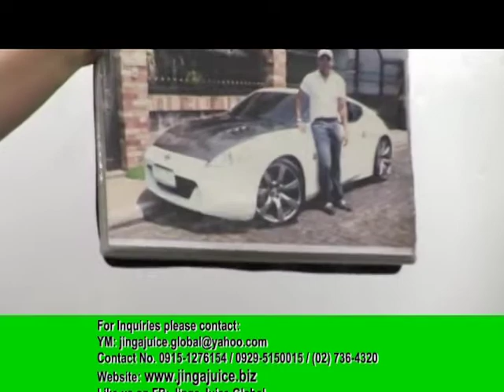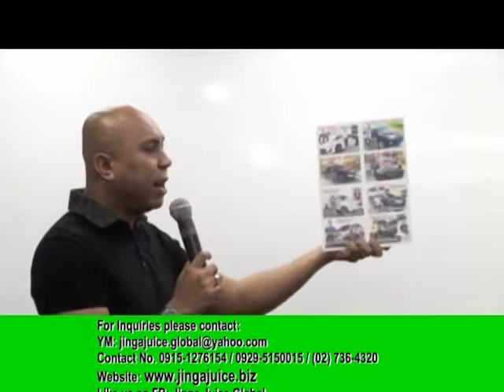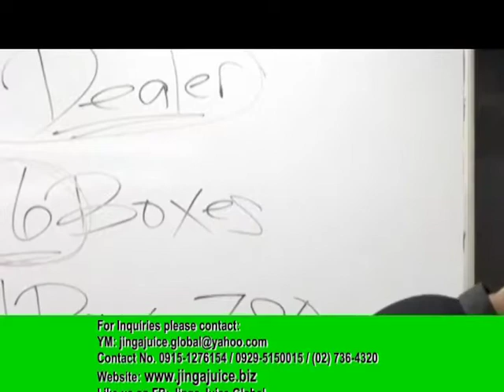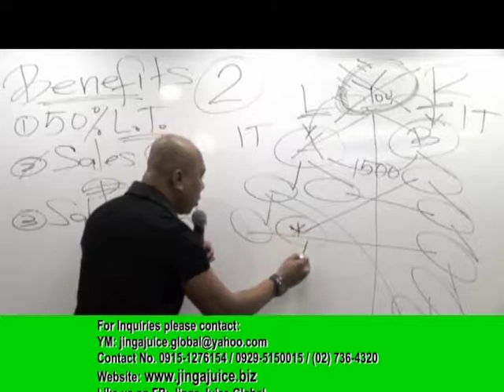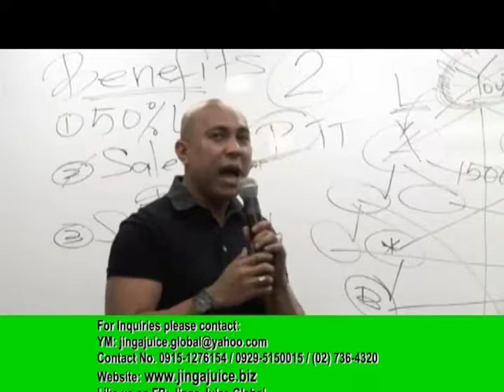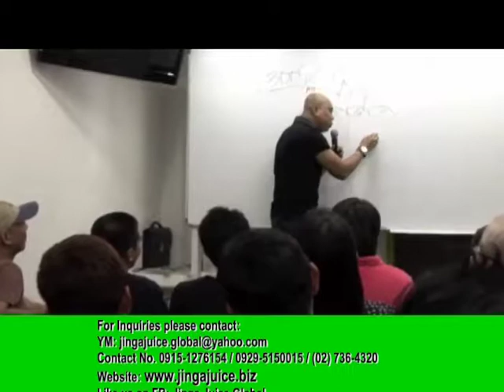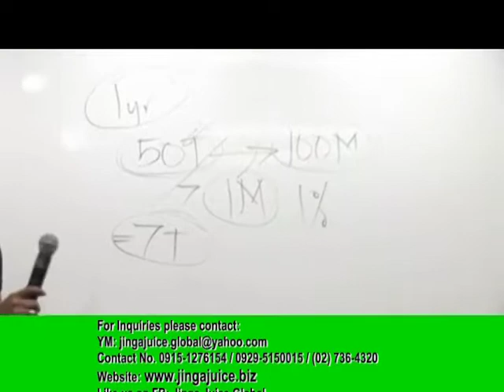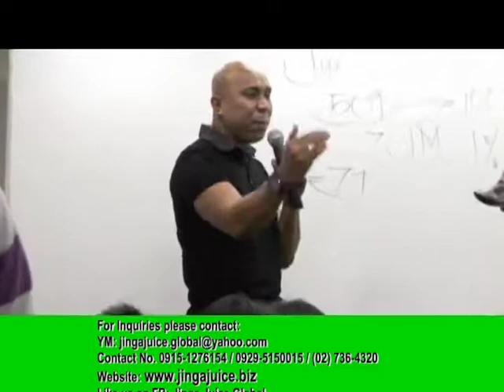Jinga Juice Global Presentation - Complete with Sharing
Jinga Juice was established on July 2012. OUr aims is two fold: first to promote healthy lifestyle and help people achieve well-being through quality health products; second, to provide FIlipinos with a good source of livelihood.

In today's environment, where pollution is pervasive and stress levels are up, more and more people are looking for ways to stay healthy and prevent illness.

Jinga Juice products fulfill a nutritional need. Its wheatgrass and guyabano powdered drink is its first offering. It is also the first of its kind in the market - innovative combination that is packed with nutrients and tastes refreshing to boot.

Our management team utilizes a wide distribution network. We believe that with good products, good people, good management and of course, good motives, our company is bound of success.